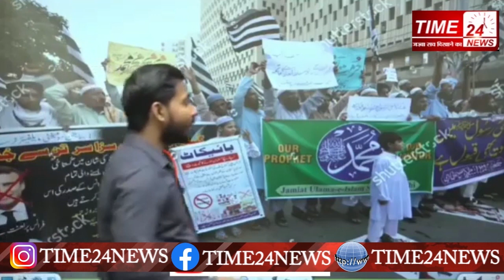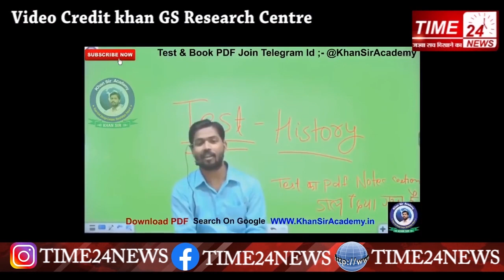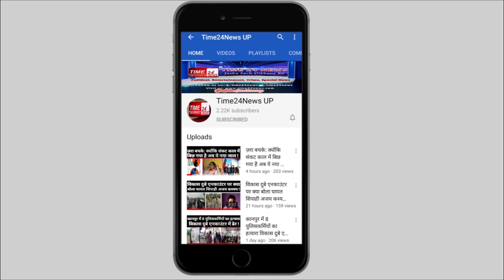खान सर हिन्दू या मुस्लिम, क्या है सच? क्यों छिड़ी बहस? | Fact Check